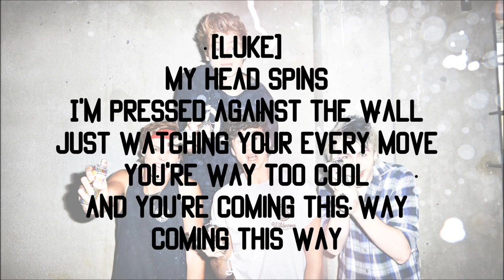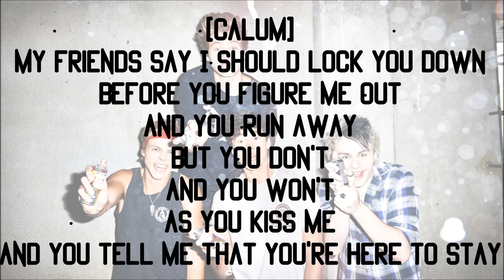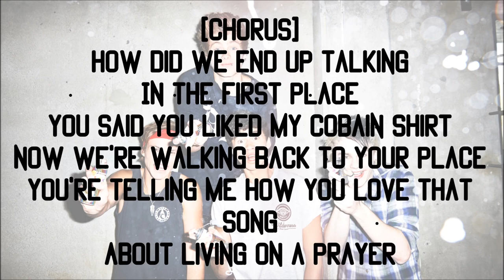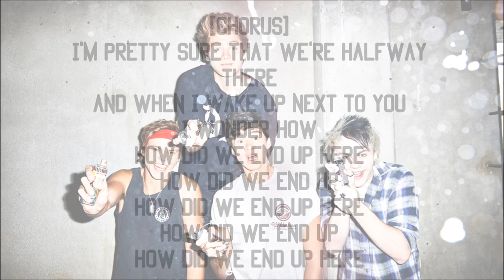5SOS End Up Here Lyrics